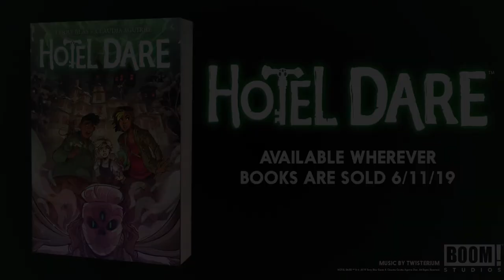HOTEL DARE - Drawing Darwin & Sunny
HOTEL DARE artist Claudia Aguirre draws new best friends Darwin & Sunny!

Adopted siblings Olive, Darwin, and Charlotte are spending the summer with their estranged grandmother Mamá Lupe at her creepy hotel in Mexico, where it’s all chores and no play. While cleaning out the rooms of the mysteriously empty hotel, they stumble upon an incredible secret...each door hides a portal to a strange and mysterious new world!

Latinx creators Terry Blas (Dead Weight) and Claudia Aguirre (Kim & Kim) present a world-hopping fantasy tale that dares you to discover what family really means.